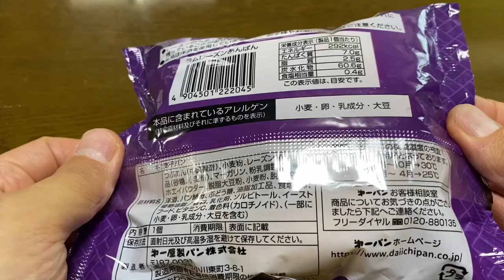【菓子パン（sweet bread）】ラムレーズンあんぱん（Rum raisin anpan）「第一パン」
ラムレーズンあんぱん（Rum raisin anpan）

292kcal